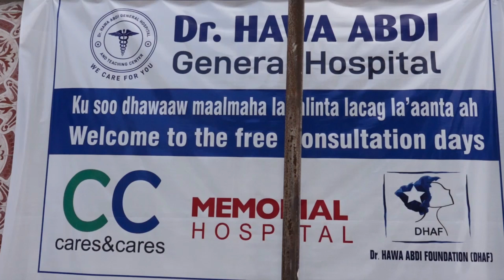CARES and Cares Iyo Hawa Abdi oo Fuliyay Qaliin Lacag La 'aan ah